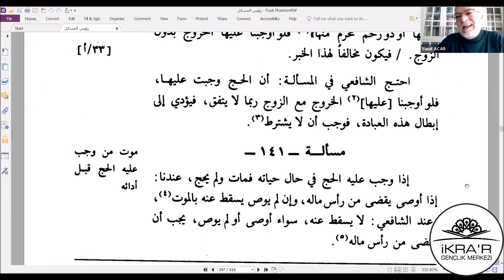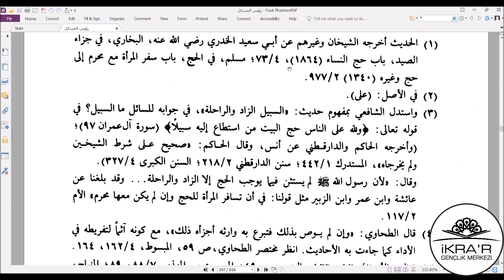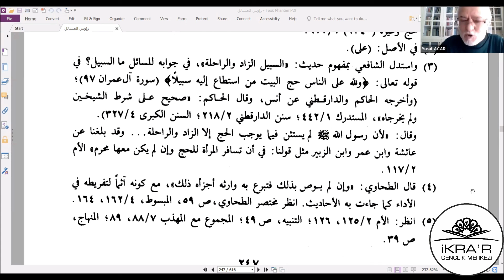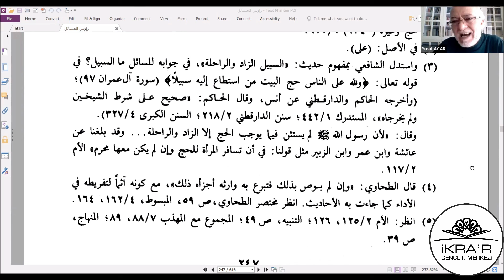Doç. Dr. Yusuf ACAR - Ruʾûsü’l-mesâʾil - 140. Mesele (Kadının Hacca Gidebilmesi İçin Mahrem Şartı)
140. Mesele - Kadının Hacca Gidebilmesi İçin Mahrem Şartı

Zemahşerî’nin fıkıhla ilgili hilâf türünde muhtasar olarak kaleme almış olduğu “Ruûsu’l-mesâil” isimli eseri hilâf ilmi açısından önemli bir yere sahiptir. Bu eserinde Zemahşerî, mensubu olduğu Hanefî mezhebinin Şâfiî mezhebinden farklı olan hükümlerini çoğunlukla herhangi bir tercihte bulunmadan karşılıklı deliller bağlamında mukayeseli olarak okuyucuya sunmaktadır.

Bu ders İKRA'R Gençlik Merkezi İHTİSAS OKUMALARI kapsamında 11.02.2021 tarihinde İKRA'R Gençlik Merkezi moderatörlüğünde Doç. Dr. Yusuf Acar tarafından okunmuştur.